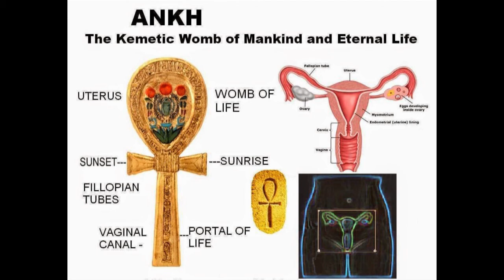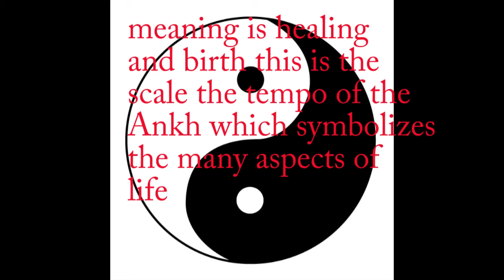kagurazaka symbol of life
Meaning of the chi tao is scale and tempo of the ankh from africa indigenous native people